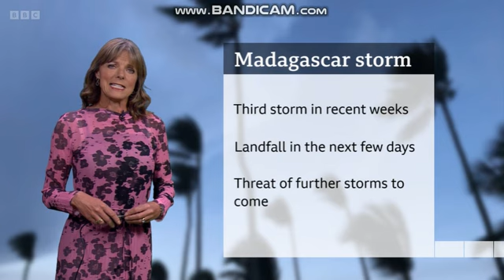Third storm heads for Madagascar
Madagascar braces for a third storm in recent weeks. Louise Lear has the latest details.